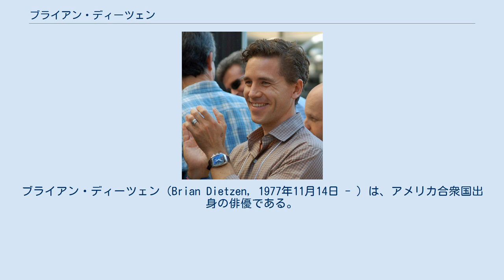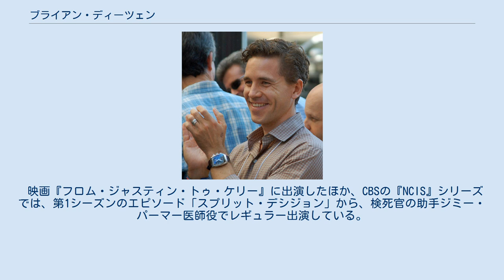ブライアン・ディーツェン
ブライアン・ディーツェン（Brian Dietzen, 1977年11月14日 - ）は、アメリカ合衆国出身の俳優である。
2004年からNCISでジミー・パーマー博士役を演じている。
2012年、同番組の第10シーズンの冒頭でシリーズレギュラーに昇格した。
 ディーツェンはイリノイ州バリントンで生まれたが、幼少期にコロラド州に移住した。
 最初は小学校の演劇で演技を始めた。
 その後、コロラド大学ボルダー校の美術学士課程で演劇を学び、文学士号を取得して卒業した。
コロラド・シェイクスピア・フェスティバルに2年間参加した。
「エクウス」や「ゴドーを待ちながら」、「セイムタイム・ネクストイヤー」などの現代演劇作品を上演したことで、UROP助成金を受け、クリエイティブ・アートにおける卓越した功績を称えられる。
近年ではロサンゼルスに移り住み、WBシリーズ「My Guide to Becoming a Rock Star」（2002年）にレギュラーとして出演した。
また、L.A.では、ハドソン・ステージで上演された2人芝居「The Oldest Man in Show Biz」でスティーブ・ラドニックと主演を務め、批評家から絶賛された。
 映画『フロム・ジャスティン・トゥ・ケリー』に出演したほか、CBSの『NCIS』シリーズでは、第1シーズンのエピソード「スプリット・デシジョン」から、検死官の助手ジミー・パーマー医師役でレギュラー出演している。
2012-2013年シーズン10からは、オープニングクレジットにもディッツェンが登場するなど、注目のキャストとして活躍している。
 現在ディーツェンは妻のケリーと2人の子供と一緒にロサンゼルスに住んでいる。